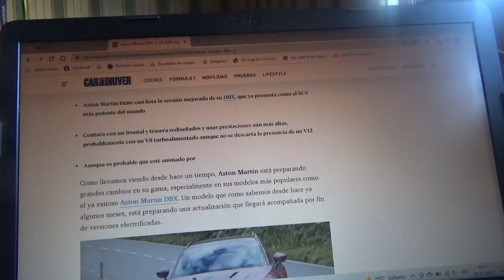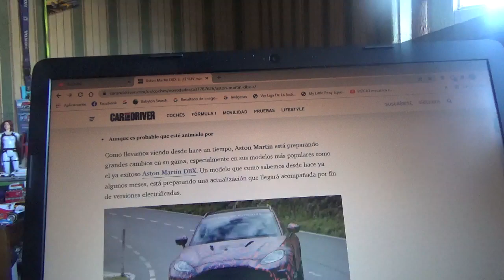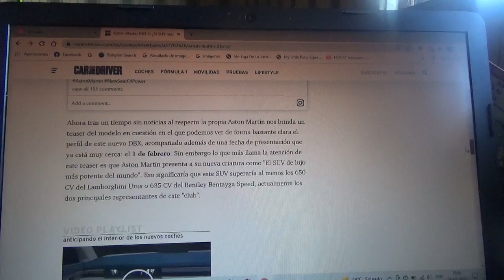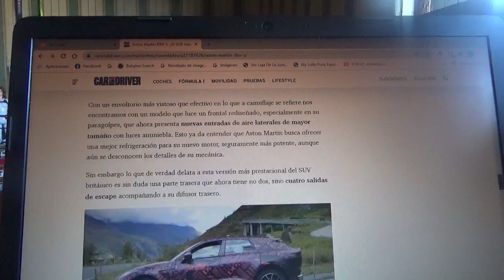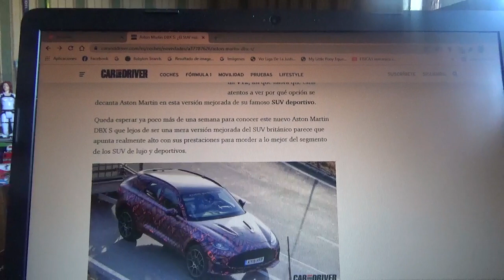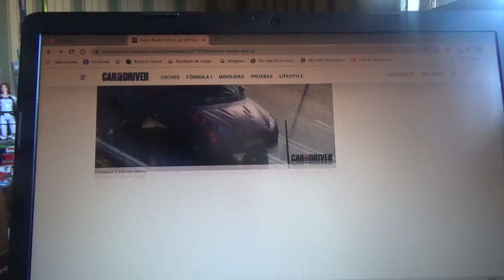Aston Martin DBX S información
Aquí les menciono a esta nueva versión mas potente del SUV de la firma automotriz británica de Gaydon que se lanzará el próximo día 1 de Febrero